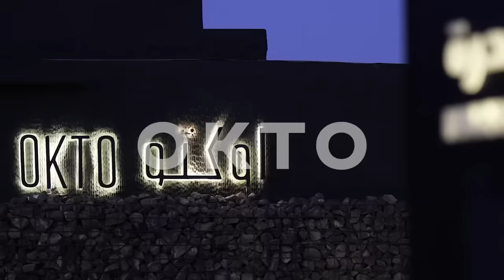Fursan Cup Weekend in AlUla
✔️ The Custodian of the Two Holy Mosques Endurance Cup

✔️ Of Myrrh and Silver & Living in Colour Walking Tours

✔️ Awna at Hegra, TawletFayza &

✔️ GiantSwing & AlUlaStairway at the Adventure Hub

And so much more - don’t miss out!